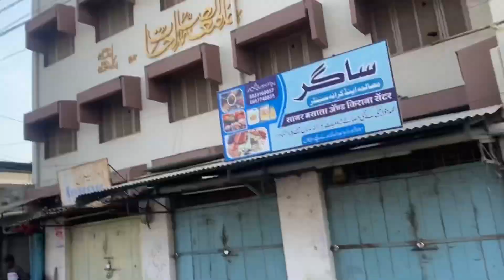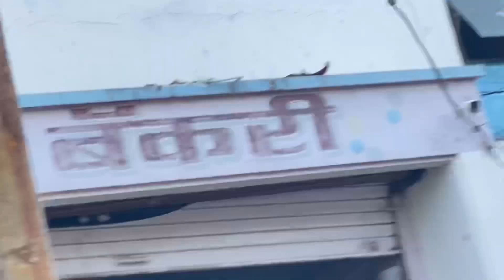Ye Kya Ho Gaya || Team Hunk Pahochi Manmad Stetion || Team hunk In Manmad Stetion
Ye kya ho Gaya Manmaad Pahochi team hunk
Bahot maza aaya dosto

Team hunk in Manmaad stetion
Support my chanal guys bahot mahnat kiya hai hamne Ispe support team hunk

Follow on Instagram:: SAQUIB hunk
Follow on Facebook:: saquib hunk